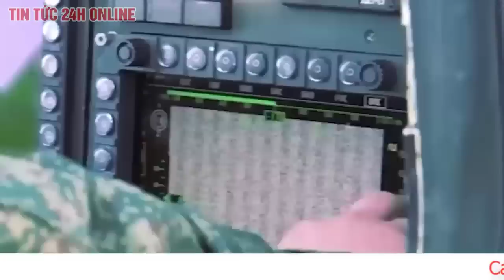Hé lộ vũ khí mới của Nga khiến phòng không Ukraine “bất lực” | Tin nóng Nga – Ukraine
Ukraine đang gặp trở ngại trước bom lượn của Nga và không có khả năng ngăn chặn sự tấn công của các vũ khí này, truyền thông Ukraine và Nga đưa tin.